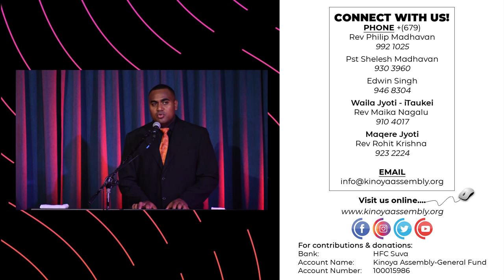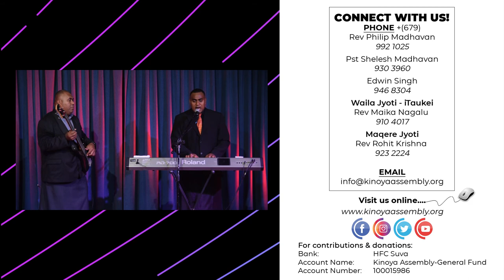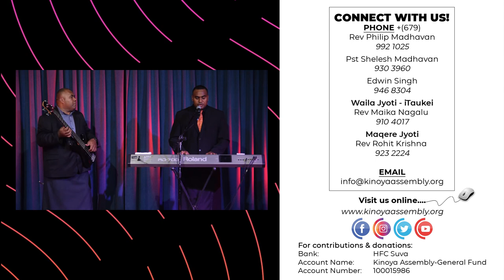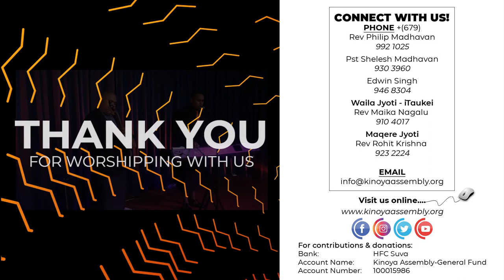Kinoya Assembly 14 06 20 iTaukei